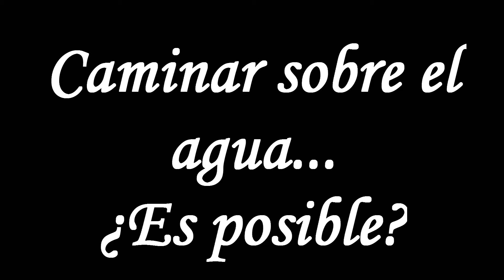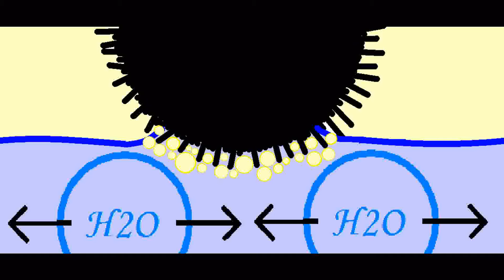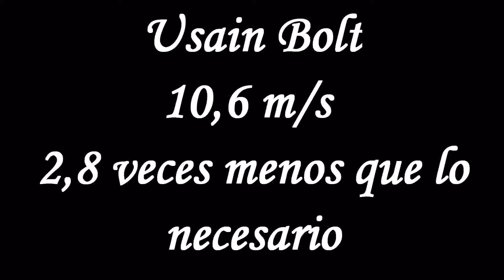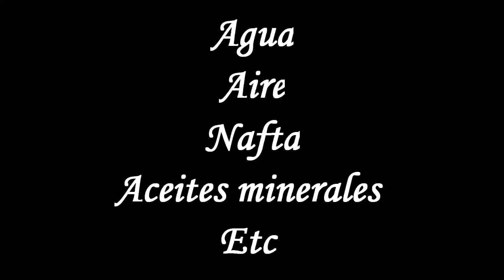Caminar sobre el agua... ¿es posible?